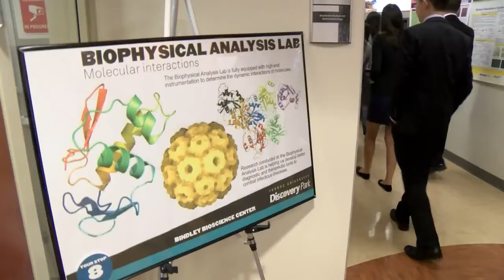Top science students compete at the USA Biology Olympiad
Twenty of the top high school biology students in the nation are on the Purdue University campus for the 13th annual USA Biology Olympiad.